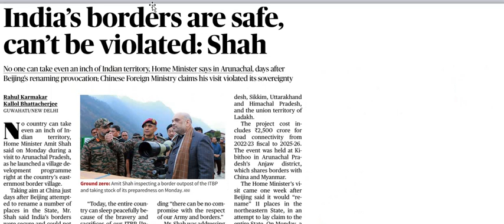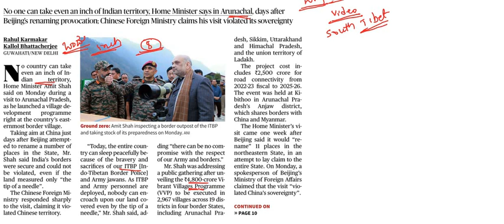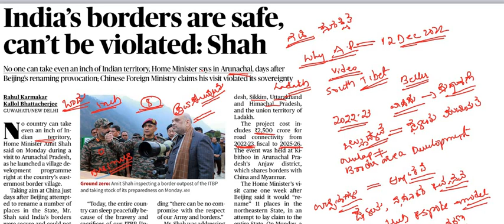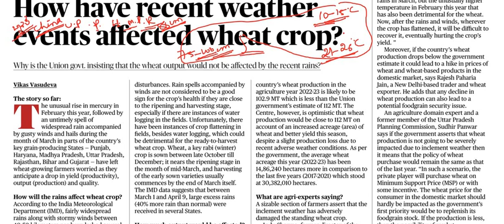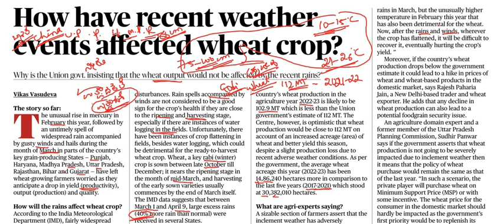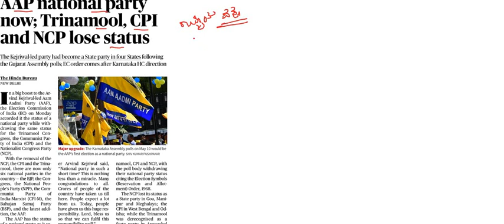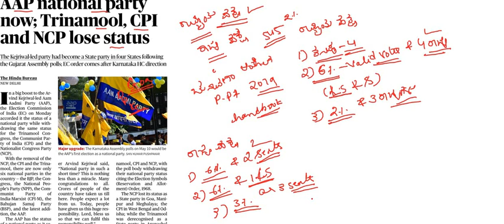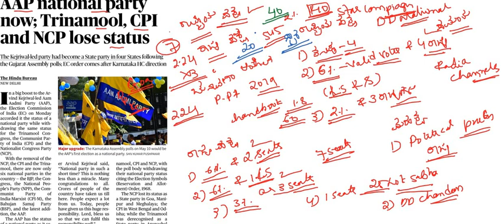Current Affairs 11th April ||The Hindu News Analysis in Kannada||Editorial Analysis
Classic Education
Dharwad